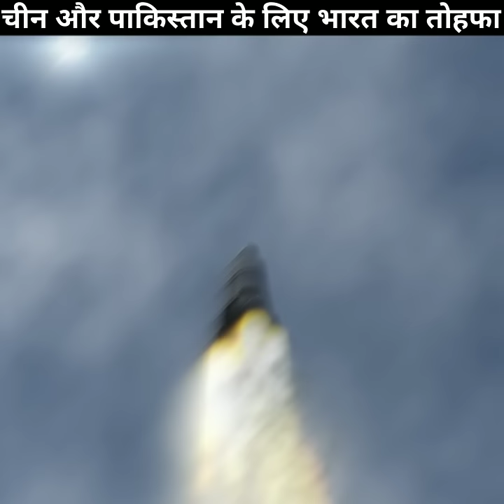चीन और पाकिस्तान के लिए भारत ने तैयार किया सबसे घातक हथियार! | Dangerous weapons of india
Recently, India has announced to test the prime version of Agni 4 missile, for which Abdul Kalam Island has been selected and after the successful test of this missile, it will be India's deadliest missile ever.